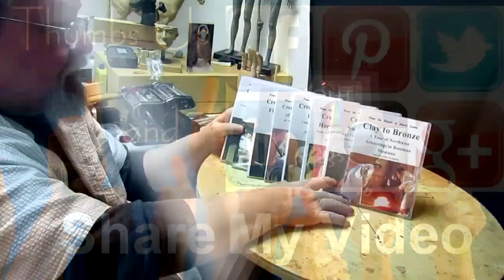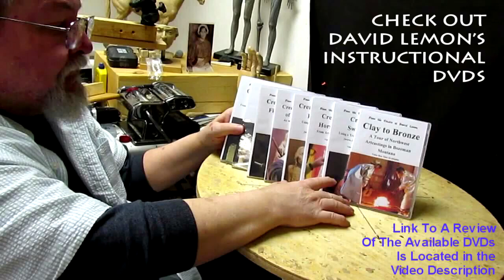NIGHT SENTINEL, The Left Hand and Detailing the Robe